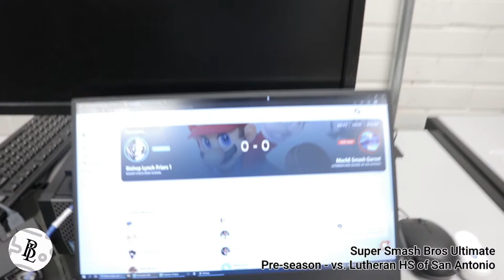Super Smash Bros Ultimate - Bishop Lynch vs. Lutheran HS of San Antonio (Sep 29 Pre-Season)